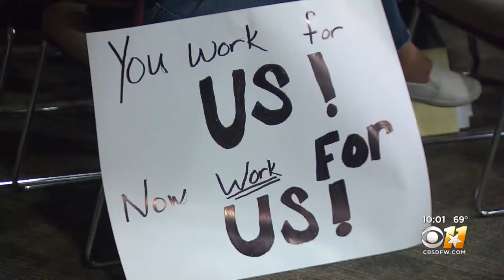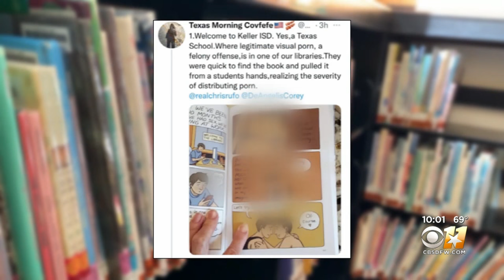Keller ISD Parents Call On School Board To Remove Sexually Explicit Books Or Resign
Parents brought signs and openly cheered, as well as booed, those defending and those adamantly opposed to adult-themed books available to Keller ISD students.